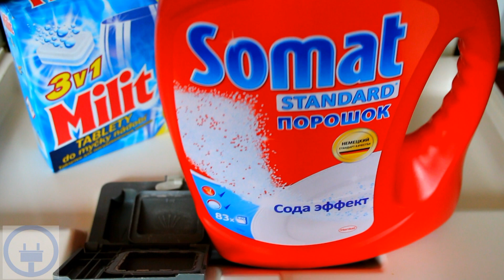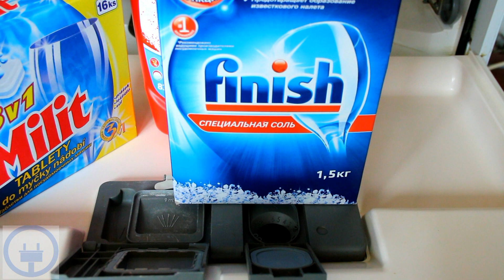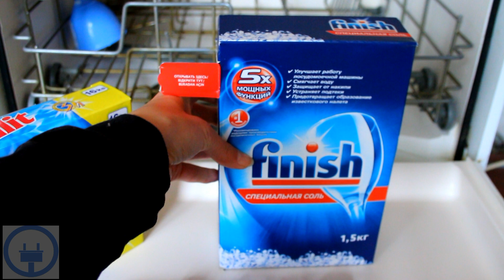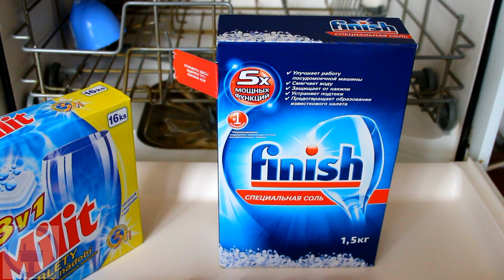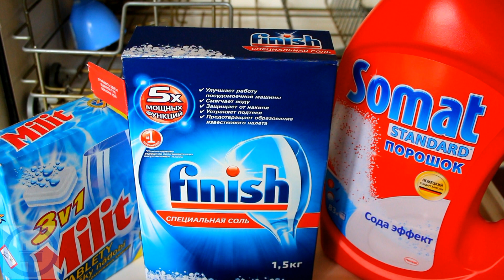Какие нужны средства в посудомойку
Советы начинающим владельцам посудомоечных машин.
В этом видео Вы узнаете:
- Как обслуживать посудомойку?
- Какие средства использовать?
- Что использовать: таблетки или порошок?
- Нужно ли средство для ополаскивания посуды?
- Как узнать какая жесткость воды в Вашем регионе?
Приятно Вам просмотра! Не забывайте проветривать Ваши посудомойки ;)